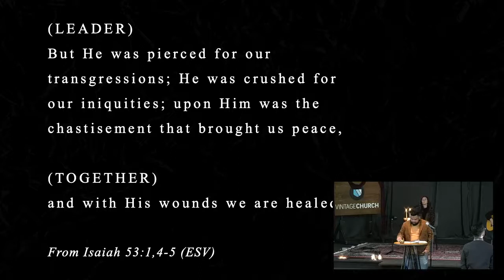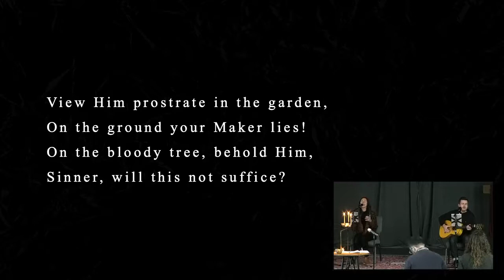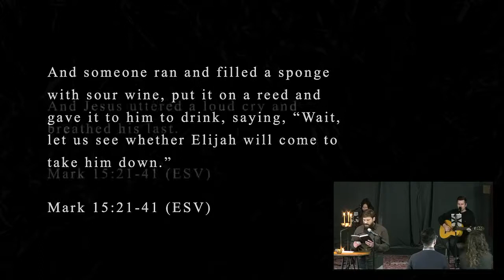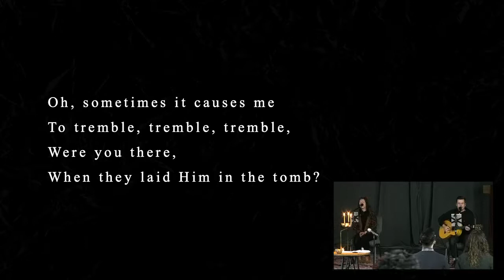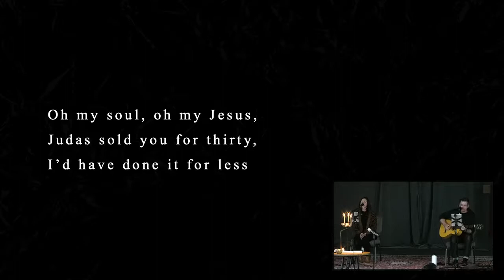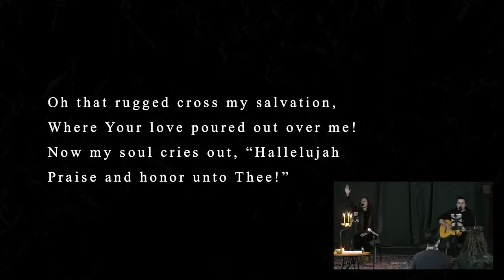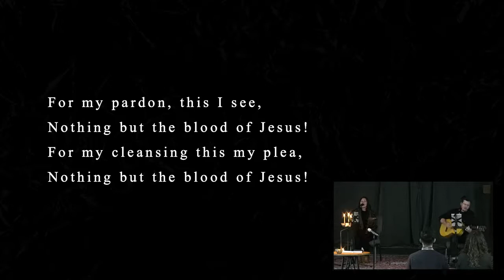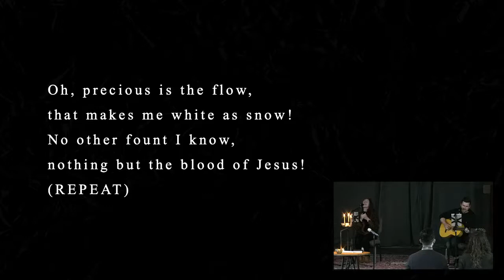Good Friday - Vintage Durham